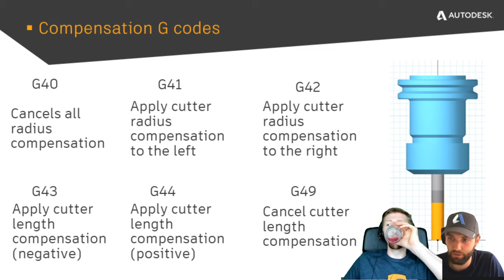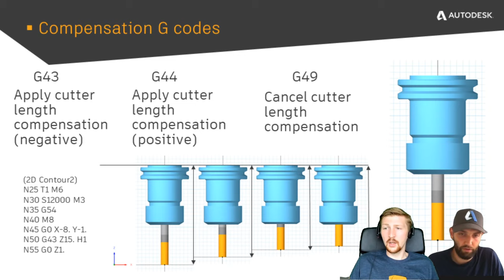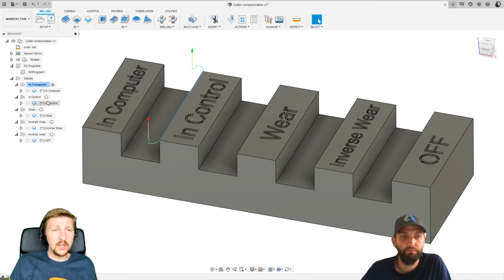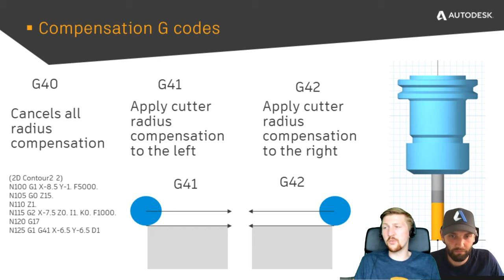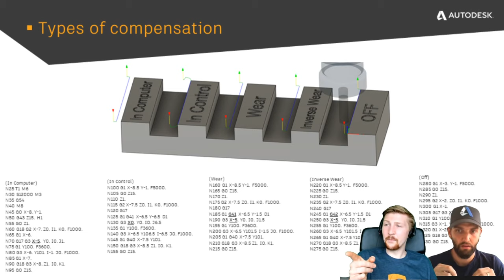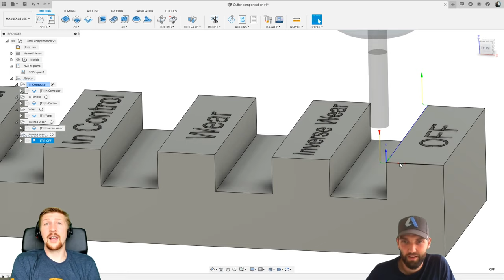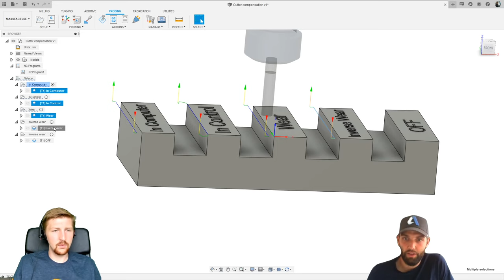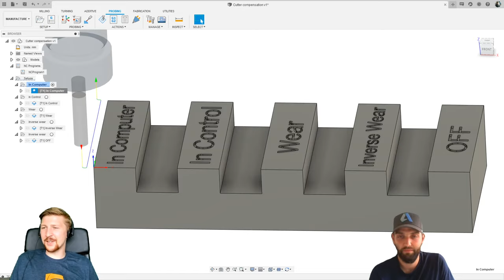360 Live: Cutter compensation, when and why to use it.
In this live stream Richard and Spencer will take you through cutter compensation. Looking at the theory behind it, how it works and when to use it.

Here's a useful reference link to learn more about G-Codes